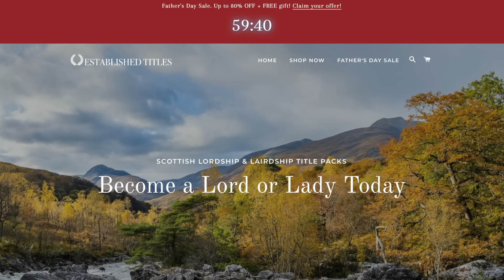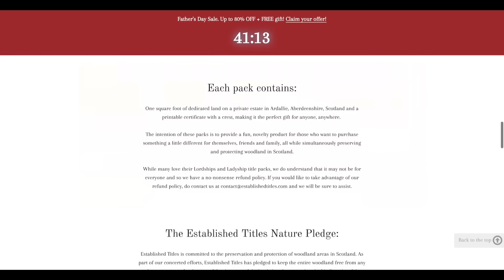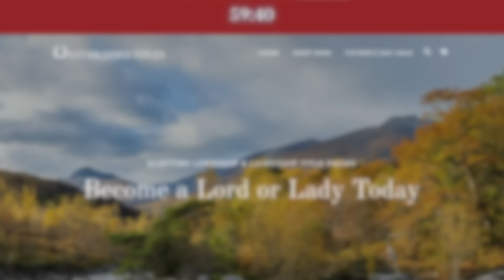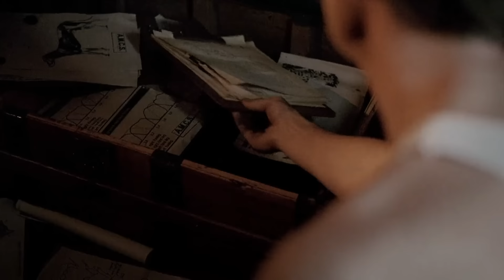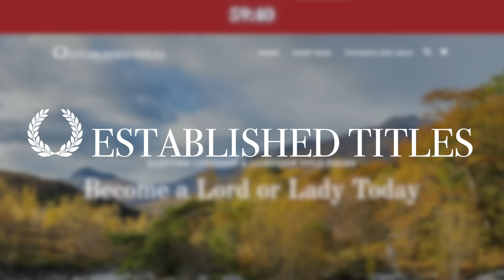How to Beat the BLOODTHIRSTY DOGS in THE BREED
If you were stranded on a deserted island solely occupied by roving packs of man eating feral dogs, what would you do?

I’m going to break down the mistakes made, what you should do, and how to beat the hellhounds in The Breed.